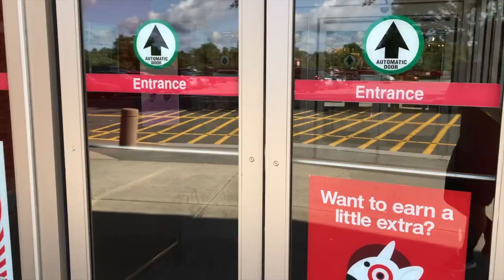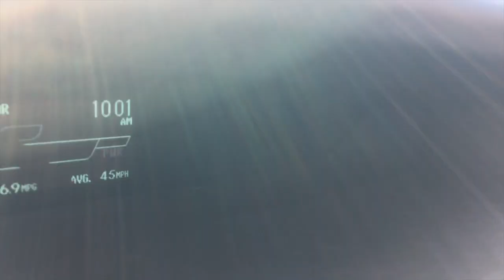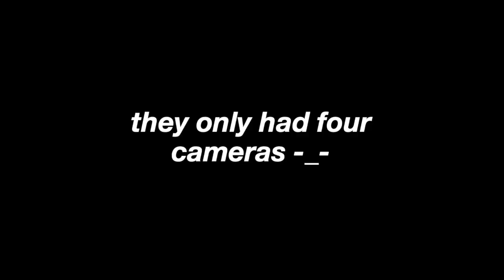Buying a Vlogging Camera | Canon PowerShot SX740 HS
I hope that somewhere in this video I made you laugh.